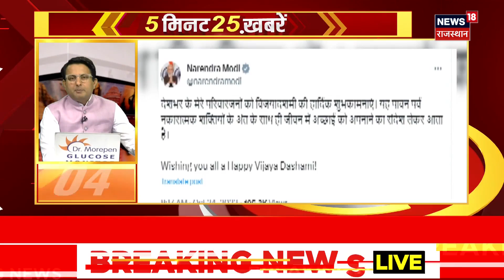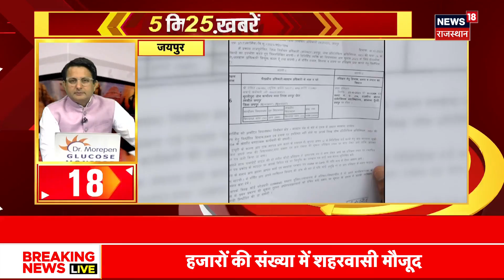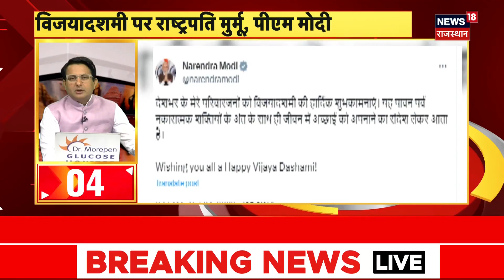PM Modi : PM Modi ने दशहरा पर दिया ये संदेश | Vijayadashami | Ravan Dahan | Top News | Latest News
Dussehra 2023 : आज पूरे देश में Dussehra बड़ी धूम-धाम से मनाया जाएगा। बुराई पर अच्छाई की जीत के लिए ये Festival मनाया जाता है. PM मोदी द्वारका के रामलीला मैदान में रावण का दहन करेंगे.